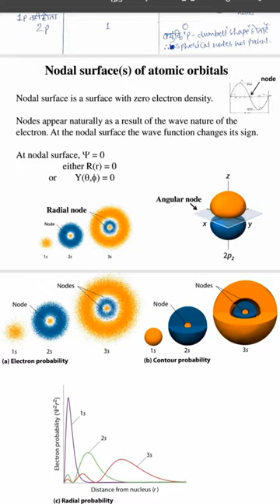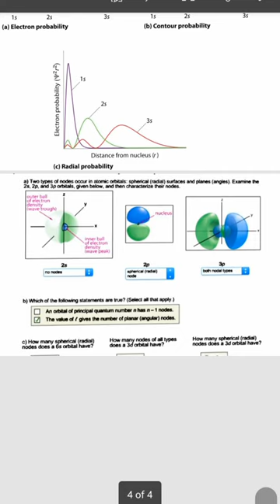nodal surface of atomic orbitals physics short note